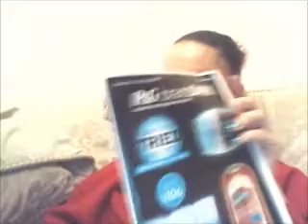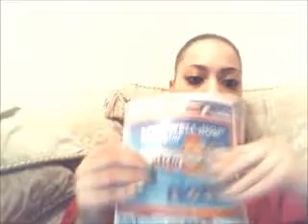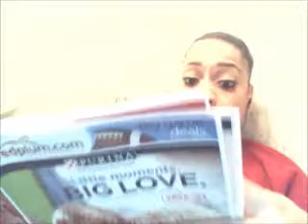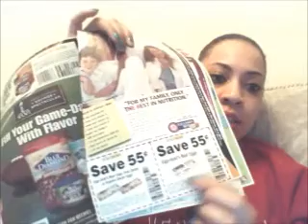Upcoming Coupon Inserts for 1/29/2012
These are the coupon inserts we will be getting for this Sunday 1/29/2012